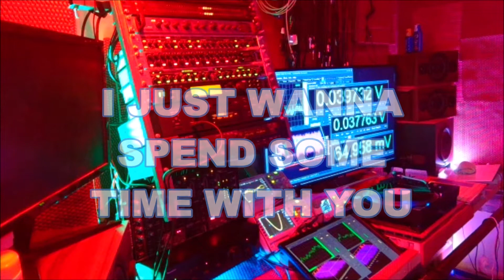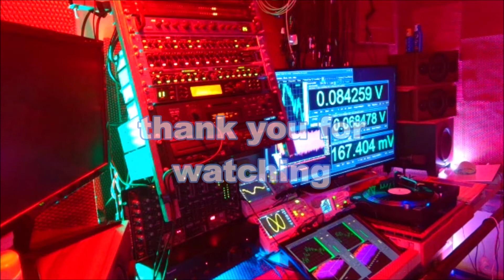STREETWAVE RECORDS ALTON EDWARDS I JUST WANNA SPEND SOME TIME WITH YOU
FUNK/SOUL